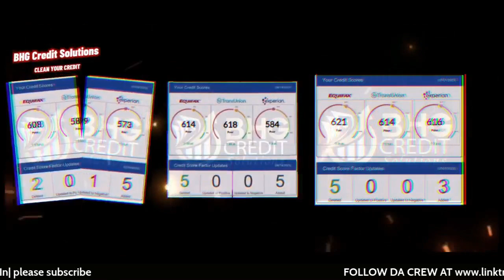BONUS SHOW DA CREW PODCAST SEASON 1 HOST PATRICE GRIMBALL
((WE ARE THE CHANGE WE DESIRE TO SEE IN THIS WORLD))
CURRENTLY LOOKING FOR HOSTS FOR 2024 !
YOU WANT CHANGE BE THE CHANGE.